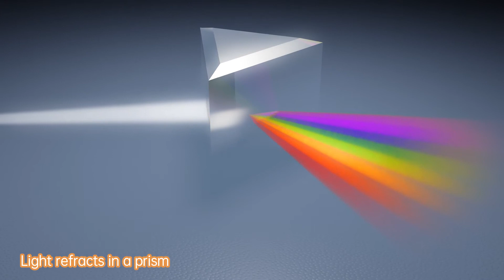prism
A prism may be a transparent optical element with flat, polished surfaces that refract light. a minimum of one surface must be angled — elements with two parallel surfaces aren't prisms. the normal geometrical shape of a prism is that of a prism with a triangular base and rectangular sides, and in colloquial use "prism" usually refers to the present type. Some sorts of prisms aren't actually within the shape of geometric prisms. Prisms are often made up of any material that's transparent to the wavelengths that they're designed. Typical materials include glass, acrylic, and fluorite.